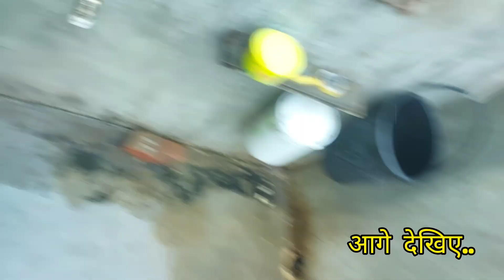Pari Ki Mummy Ne Pahli Baar Bipodtarini Puja Ki 😲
bibek kakuli vlogs
Bibek Kakuli vlogs
bibek kakuli ka video
bibek kakuli today vlogs
Family vlogs
Daily vlogs
Village vlogs
Pahadi vlogs